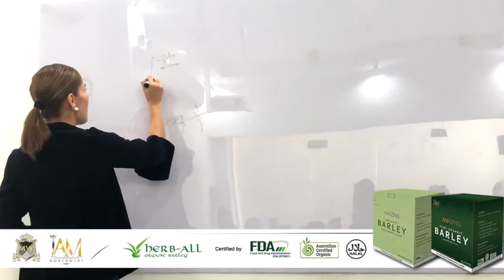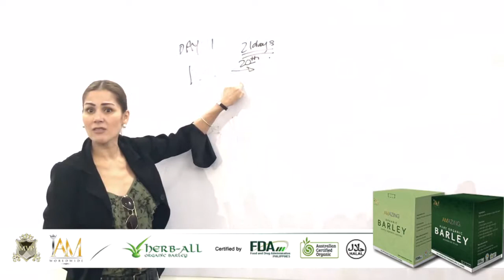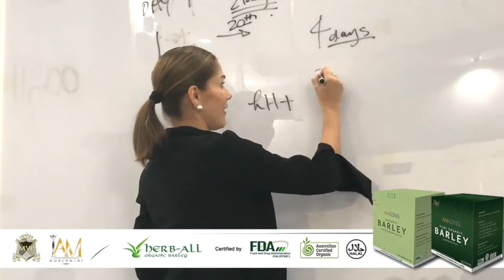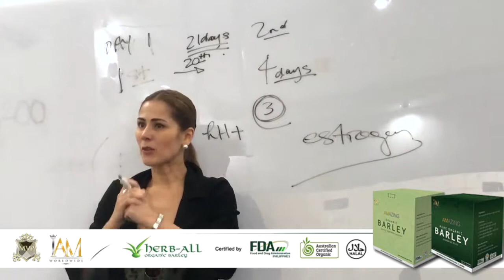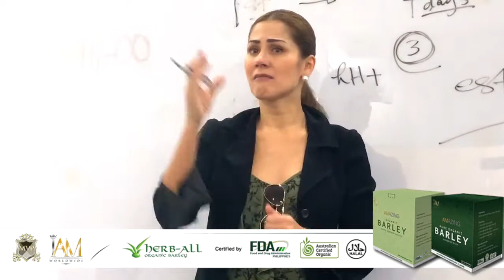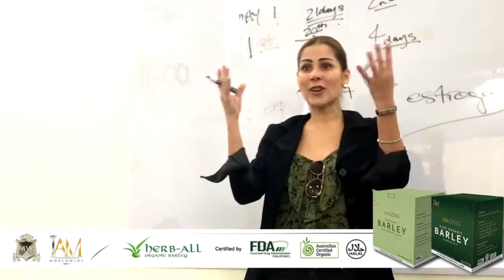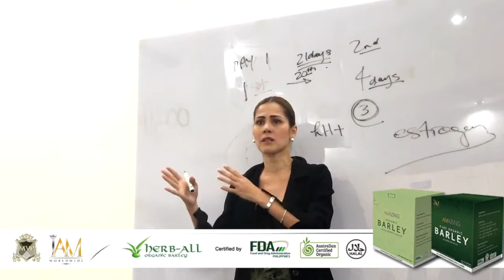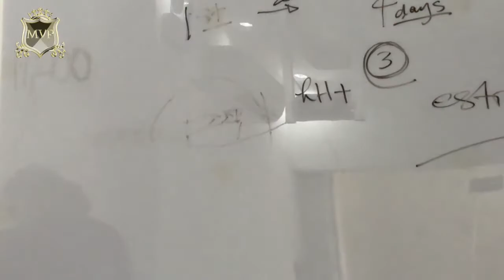Amazing Barley Maritoni Fernandez Testimonial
IAM Amazing Barley Maritoni Fernandez Testimonial